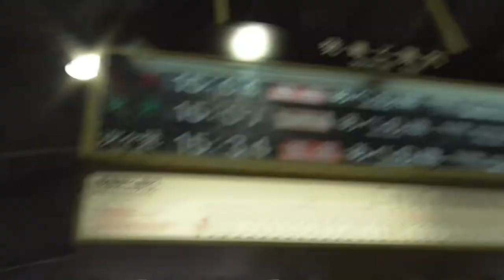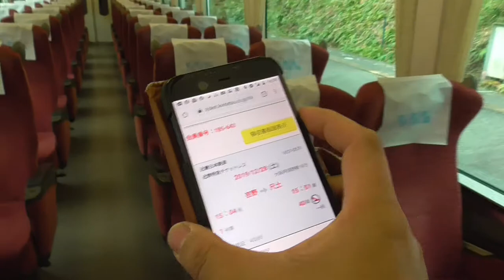ST046’11補 近鉄ターミナル完全制覇の旅：吉野駅でターミナルしてない事に気づきターミナルしようとするも、2秒で忘れる山田【よんつべ#41＆ST016リマスタリング】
※2:51　にて、画像の引用紹介が漏れておりました。近畿日本鉄道さまの公式サイトより引用させて頂いております。※

　今回は補足動画。
　帰りしなに、まだ吉野駅のターミナルを撮影していない事に気づき慌ててターミナルを撮影しに行く山田さん。
　しかし、なんという事でしょう、言った1秒後にやって来た特急に関心がいってしまい、見事にターミナルを取り損ねております。
　所謂オタク気質といいますか、興味が出来るとそれに没頭してしまって他の事が全部優先順位あとまわしになってしまうんですよね。
　しかも、病的なまでにせっかちなので、早口な上に動画のコマ割もあわただしいのです。
　今後の改善点ですね…（＾＾；

関連サイト
近畿日本鉄道さま